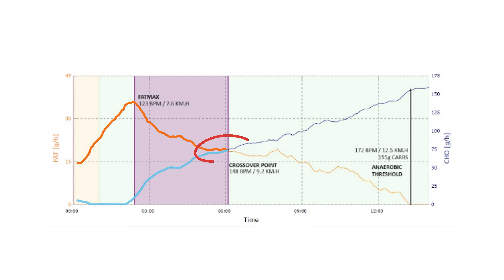Becoming Fat Adapted: Metabolic Training Final Week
1 week to the Angkor Wat half marathon in Cambodia and I want to run faster. I’m training to beat my current personal best of 2 hours, one way I can do this is by being more fuel efficient.

I recently did Metabolic testing @coached.fitness in Singapore to understand my fat and carbohydrate utilisation when training.

The science behind fuel efficiency
Your body burns fat and carbohydrates as its primary fuel
Fat is burnt in higher proportions at lower intensity
Carbs (sugar) is burnt in higher proportions at higher intensity
Fat provides twice as much energy as carbohydrates and has a huge supply
Fat metabolism is largely regulated by diet (80%) and the production of insulin

If i can kick start my fat metabolism it will improve my
Endurance performance
Optimise body composition

In turn increasing my speed and run faster for a longer period of time

00:00 Introduction
01:16 Day 1
02:48 Day 2
04:04 Day 3
05:01 Day 4
05:29 Day 5
06:48 The Results
08:01 Race Prep and Strategy
09:05 Summary

Metabolic health through fat adaptation
Fueling endurance with fat metabolism
Fat adaptation and energy optimization
Strategies for becoming fat adapted
Final week metabolic training results
Energy efficiency in endurance sports
Final progress in metabolic fitness
Fat adaptation and athletic performance
Fat adaptation for endurance athletes
Metabolic flexibility for performance
Endurance training with fat fuel
Fat-burning benefits of adaptation
Low-carb diet for endurance athletes
Metabolic training for fat burning
Becoming efficient at burning fat
Final week of metabolic fitness
Fat utilization during workouts
Fat-burning athletic performance
Boosting endurance with fat fuel
Adapting to low-carb performance
Becoming metabolically efficient
Fat-burning for endurance athletes
Fat adaptation training journey
Metabolic training tips
Low-carb endurance results
Becoming efficient at fat burning
Final week fitness insights
Metabolic training benefits
Fat-adapted athlete journey
Metabolic training transformation
Low-carb endurance training
Metabolic endurance training
Fat adaptation for athletes
Final week progress
Running while fat adapted
Metabolic adaptation training
Fat vs. carb fueling
Endurance performance
Final week metabolic results
Training for fat metabolism
Adapting to fat as fuel
Metabolic zone training
Low-carb performance tips
Endurance training results
Fat adaptation success
Energy system optimization
Fat utilization strategies
Fueling for performance
Running on fat
Metabolic flexibility training
Metabolic reset
Fat adaptation diet
Low-carb training
Fat-burning endurance
Fat adaptation
Metabolic training
Becoming fat adapted
Fat adaptation benefits
Final week of training
Metabolic flexibility
Fat burning efficiency
Boosting fat metabolism
Fat adaptation tips
Fat-burning workout
Fueling with fat
Metabolic health tips
Improving fat utilization
Metabolic fitness journey
Fat adapted running
Energy optimization